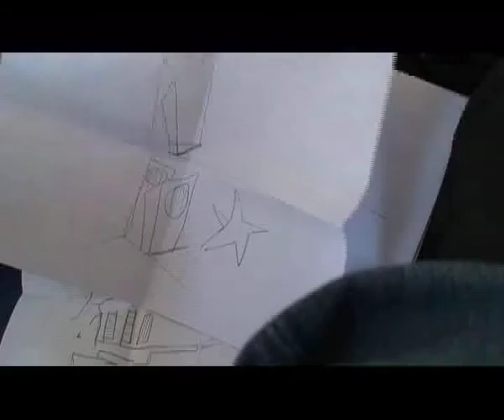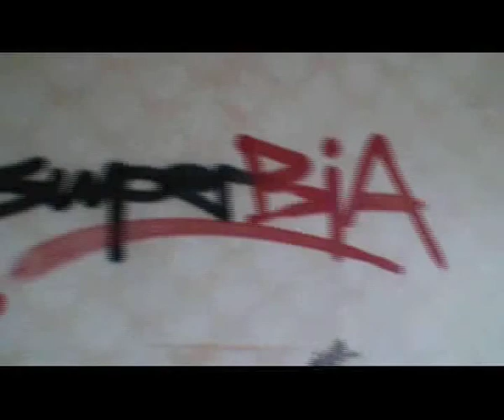back to the rooms.mov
dies ist ein trailer zu einem freien projekt von superBiA157.. "Back to the rooms" vergessene räume neu definiert von 2008" Verlassene Gebäude am Rande der Gesellschaft. Einst belebt wurden sie sich selbst überlassen und vom Leben getrennt.
Verwahrlost und Einsam warten sie auf uns:
Ehrenamtlich lassen wir unsere kreative Energie an die rissigen Wände und auf die staubigen Böden fließen. Im Angesicht grafischer Elemente, erzeugt mit Schablone, Pinsel, Acryl, Marker und Farbspray erwacht der Raum zu neuer Ausdruckskraft.
Freie Werke und Indoordesign verbinden sich zu neuer Wirklichkeit."

Interaktiv mit der Maus konnten die Gebäude auf der Designersopen das Festival für Design Leipzig 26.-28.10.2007- begangen werden und die vergessenen Oberflächen auf Leinwand projiziert betrachtet werden.